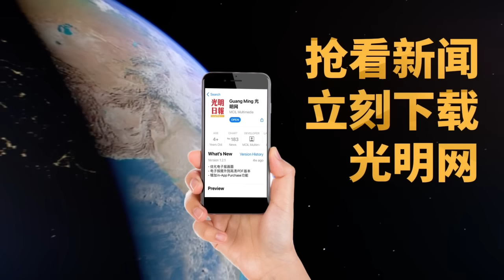【光明新聞通】2024年3月27日夜報封面焦點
◆【KK襪子風波】
‧傷害他人宗教情感罪名提控 5人不認罪
‧即使接獲死亡威脅 阿克瑪：立場不動搖
◆顏艾菱車鏡被砸 警捕1男助查
◆拉菲茲：個資擁加密功能 PADU安全符國際標準
◆二度參與淨選盟街頭集會 Aunty Bersih黃秀蘭離世